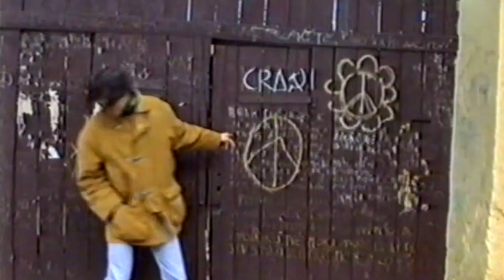Alberto Lombardi - Home // Clearmountain mix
This song is about the people that make your life, your life.

Mixed by Bob Clearmountain and featuring the original singers of the band Chic in a warming Gospel choir, "Home" is the third single from the homonym album.

The video traces a line along 3 generations of my family, through the super8 movies that my granddad shot from the 50's onwards. All the warmth of those relationships, the solid ground that they built to shape my life. Some people are still here, some are not. There's also a few shots of my friends during a trip abroad in high school, who I still see today. And the line continues.
Very proud to have Bob Clearmountain mixing this song as the first two singles from the record "Home" and Norma Jean Wright and Luci Martin, the voices we all recognize as the singers of Chic, laying a backdrop of Gospel choir during the choruses.

Pino Vecchioni Drums
Pierpaolo Ranieri Bass

Simone 'federicuccio' Talone Percussions
Mario Gentili Violin and viola
Giuseppe Tortora Cello
Cristina Greco vocals
Fabrizio de Carolis Mastering

(..and don't forget to click the little bell to be notified when I upload!)

LYRICS

Home is not a place
Home's when I see your face
After a thousand years
it seems you've been always here

We laugh at the same old jokes
We mistake the same notes
Picture this moment and just
Forever call it "us"

And I say now
Until I'm cold in the cold ground
Nothing will ever break our bond
I promise I'll always be there
Whenever you need a warm word
A warrior and his fake wooden sword
Fighting our demons
Whispering to blow them away
Smiling to blow them away

Home is a forgiving trail
'cause you and I will fail
Maybe forgetting each other
or blaming one another

But home always will be
The place where you find me
After a million years
and it's like you've been always here

The best present I've have ever had for my birthday
Is being with all of you here
And even if things have been worse than we thought
You are still here